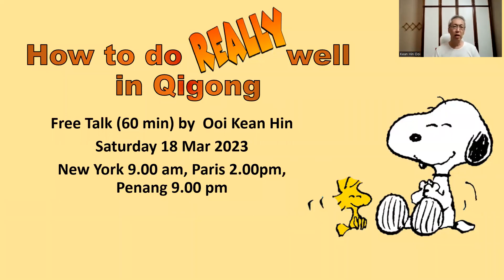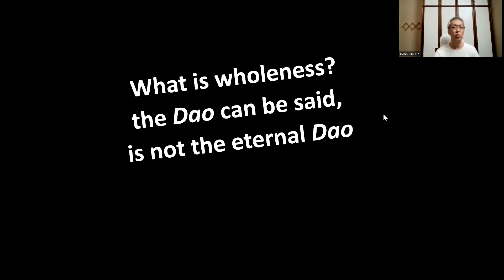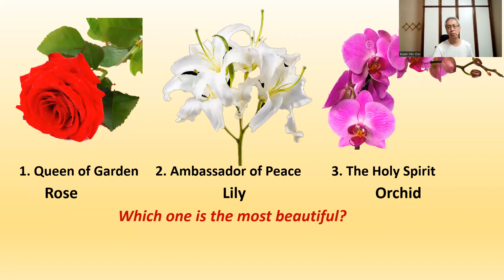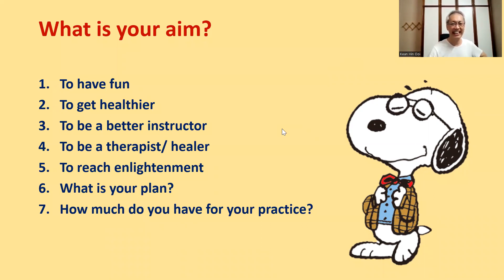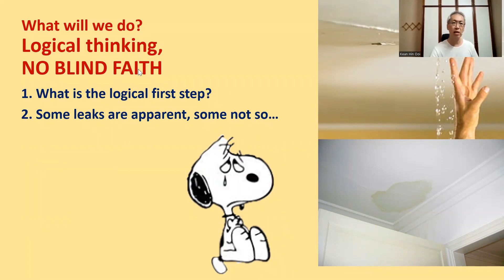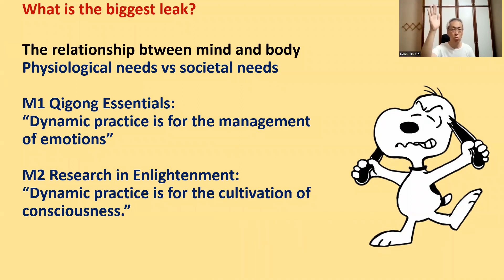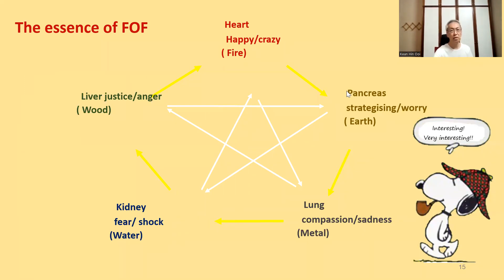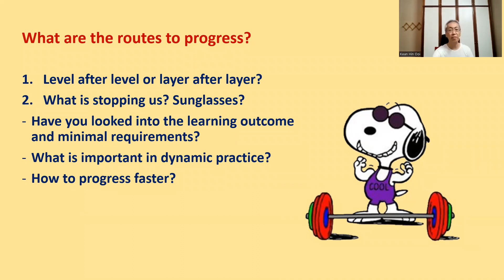How to Do Well in Qigong 2023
An introduction to Zheneng Qigong. teacher Ooi Kean Hin is my long time teacher and may I say a friend. He skills are astonishing.